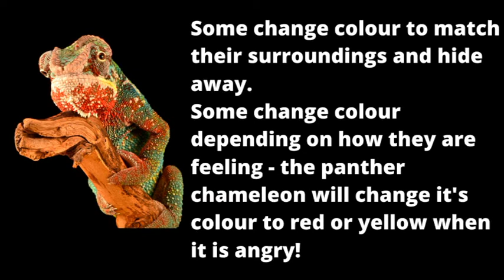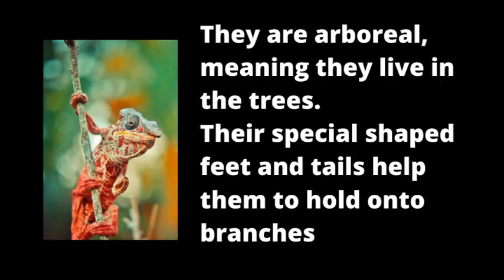CHAMELEONS - FACTS FOR KIDS!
Let's have a look at some facts about Chameleons!

Photos-
Pexels.com

This is not an affliliated link